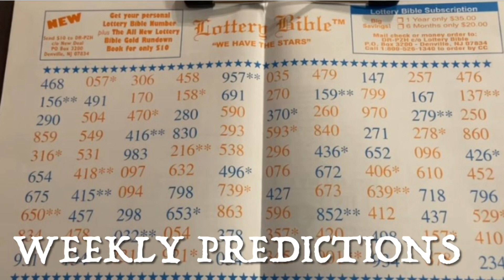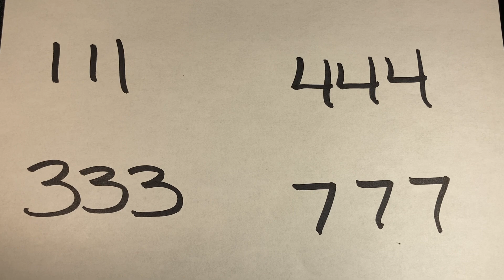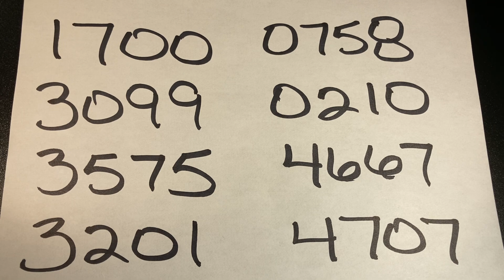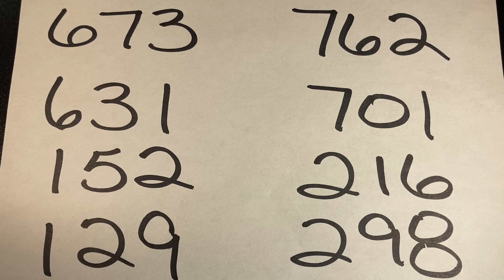MY Weekly Predictions | Pick 3 | Pick 4 | Lottery Numbers | week ending August 18th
My weekly predictions for the week ending August 18th 2022. Good for all states.